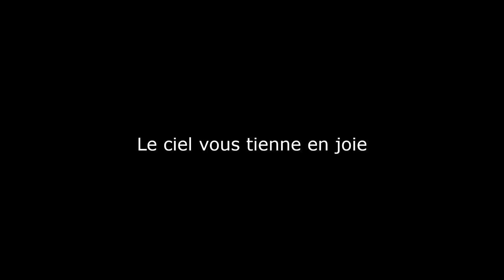Vol inaugural de l'année 2020 en deltaplane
Le Grenoble Chartreuse Vol Libre fête la nouvelle année en invitant les pilotes de deltaplane à un petit vol au soleil suivi d'un bon vin chaud